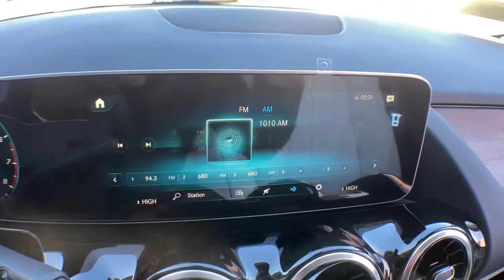2021 Mercedes-Benz GLA Salem, NH, Newburyport. MA, Andover, MA, Haverhill, MA, Methuen, MA 21K-3386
Polar White New 2021 Mercedes-Benz GLA available in Salem, New Hampshire at Smith Motor Sales of Haverhill. Servicing the Newburyport. MA, Andover, MA, Haverhill, MA, Methuen, MA area.
2021 Mercedes-Benz GLA GLA 250 - Stock#: 21K-3386 - VIN#: W1N4N4HBXMJ245946

Axle Ratio: TBD,Wheels: 18 Twin 5-Spoke,Front Power Seats,MB-Tex Upholstery,Radio: MBUX Multimedia System,4-Wheel Disc Brakes,6 Speakers,Air Conditioning,Electronic Stability Control,Front Bucket Seats,Front Center Armrest,Power Liftgate,Spoiler,Tachometer,ABS brakes,AM/FM radio,Alloy wheels,Automatic temperature control,Brake assist,Bumpers: body-color,Delay-off headlights,Driver door bin,Driver vanity mirror,Dual front impact airbags,Dual front side impact airbags,Four wheel independent suspension,Front anti-roll bar,Front dual zone A/C,Front fog lights,Front reading lights,Fully automatic headlights,Heated door mirrors,Illuminated entry,Knee airbag,Low tire pressure warning,Memory seat,Occupant sensing airbag,Outside temperature display,Overhead airbag,Overhead console,Panic alarm,Passenger door bin,Passenger vanity mirror,Power door mirrors,Power driver seat,Power passenger seat,Power steering,Power windows,Radio data system,Rain sensing wipers,Rear anti-roll bar,Rear fog lights,Rear reading lights,Rear window defroster,Rear window wiper,Remote keyless entry,Roof rack: rails only,Security system,Speed control,Speed-sensing steering,Split folding rear seat,Steering wheel mounted audio controls,Telescoping steering wheel,Tilt steering wheel,Traction control,Trip computer,Turn signal indicator mirrors,Variably intermittent wipers,Front beverage holders,Child-Seat-Sensing Airbag,Exterior Parking Camera Rear,Auto High-beam Headlights,Emergency communication system: eCall Emergency System and Active Emergency Stop Assist,Apple CarPlay/Android Auto